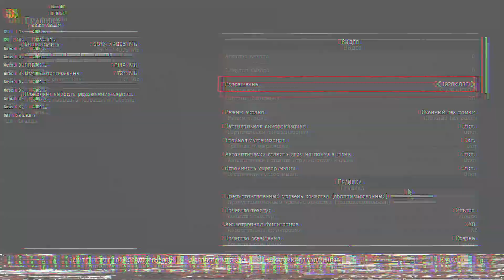GTX 1650 + i3-10100F ФПС ТЕСТ (RDR2/DS/RE3/Valhalla/SotTR/Days Gone/FarCry/Doom FPS TEST) 1080p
intel i3-10100F + nvidia GTX 1650 4GB

00:00 - Intro
00:18 - RDR2
01:33 - Death stranding
02:42 - Resident evil 3
03:37 - AC:valhalla
04:25 - Tomb raider 2018
05:15 - Days Gone
06:05 - Far Cry:ND
07:00 - Doom Eternal
07:39 - Outro